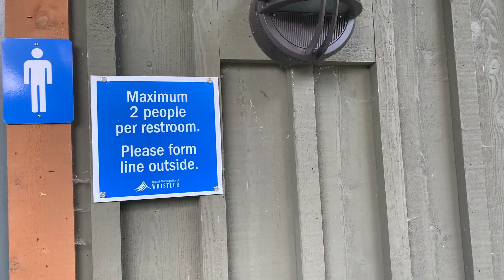APROVEITANDO O CALOR COM CHURRASCO NO PARQUE DO CANADÁ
Resolvemos fazer um churrasco no parque da cidade e mostramos como os canadenses aproveitam um dia quente de verão.
Se quiser ser notificado quando publicarmos vídeos novos: é só ativar o sino!